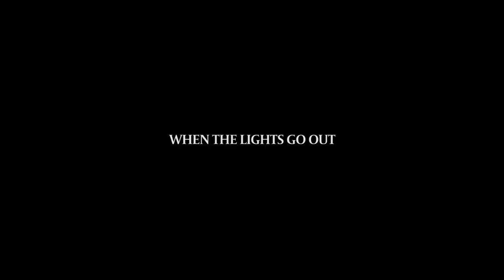GOLD "Ruby" (lyric video)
"Ruby" is taken from GOLD's album "Interbellum", released December 7th, 2012 through Ván Records. Recorded and mixed at the Amsterdam Recording Company.

Animation by Studio Waan